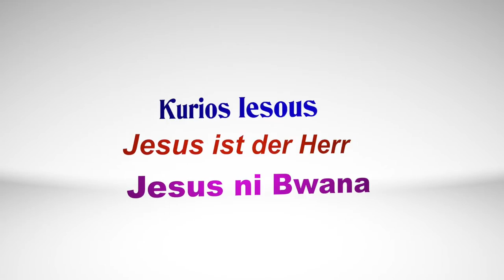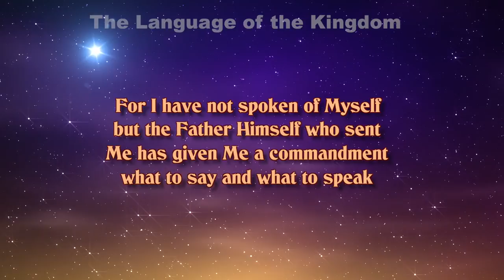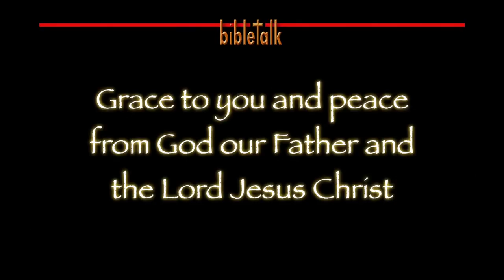The Language of the Kingdom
What you speak and how you say it will identify where you are from; The United States, England, Spain, Germany, etc.,etc. It will also let people know if you are a part of the Kingdom of God or of the world!